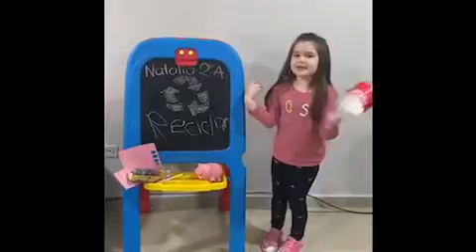J DE N SALVADOR APODACA Y LORETO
EL JARDIN DE NIÑOS  SALVADOR APODACA Y LORETO  , PARTICIPA EN EL CONCURSO MANUALIDADES CON MATERIAL DE REHUSO .
CON EL PROPOSITO DE CONOCER Y FOMENTAR EL CUIDANDO EL MEDIO AMBIENTE .
GRACIAS POR SU PARTICIPACION.
MUCHA SUERTE !